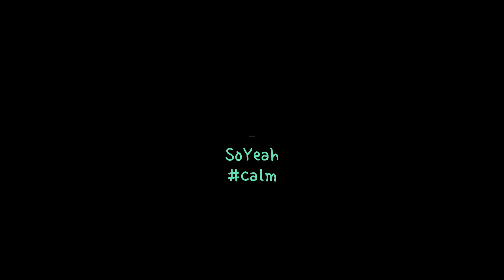[FREE CALM BGM] SoYeah - purple feather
Mention the credit in your description, you can use this music in your art work:)

※Rules for using this music:
*You MUST use this music with mentioning credit.

*Can not remix this music without my permission.